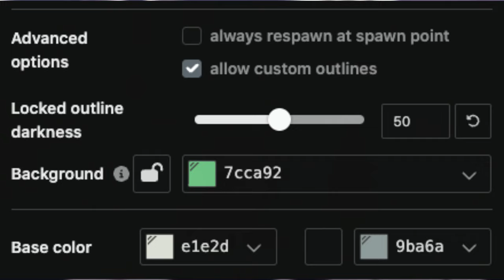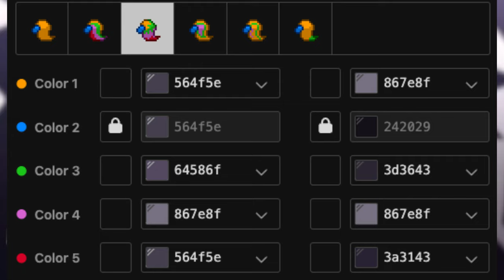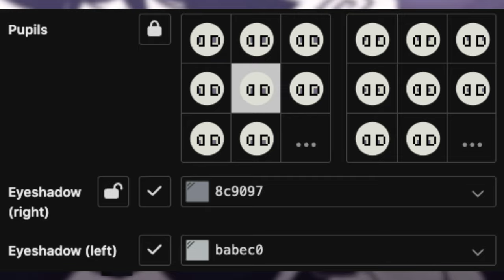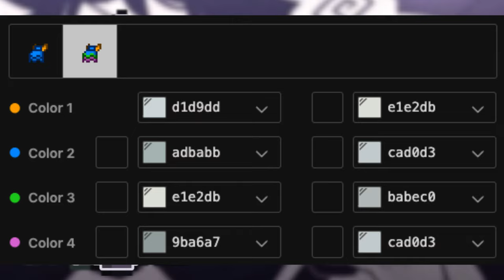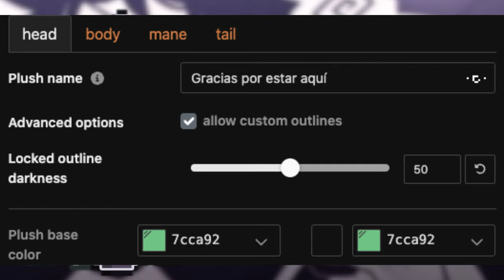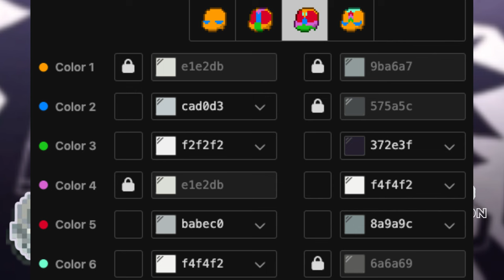🔉) Thavel FUNDAMENTAL PAPER EDUCATION : [ pony town skin ]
0:01 ──⊙ 1:11